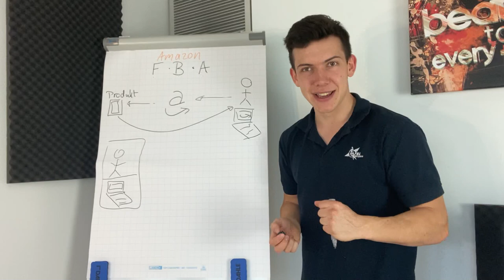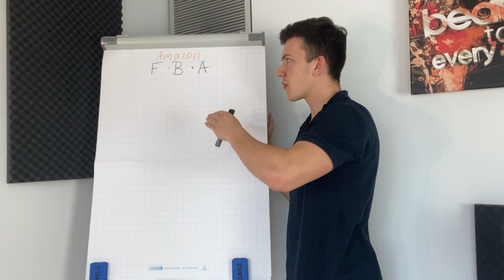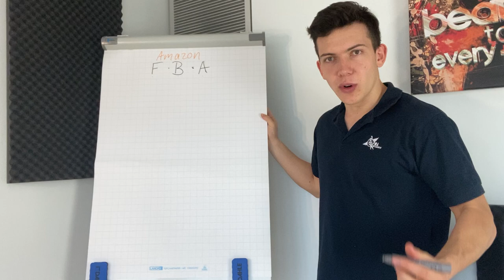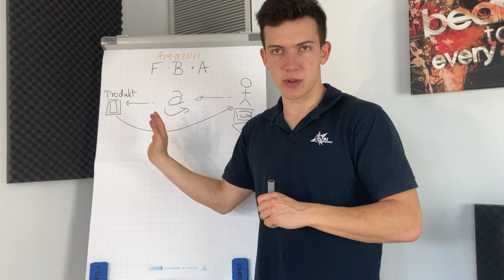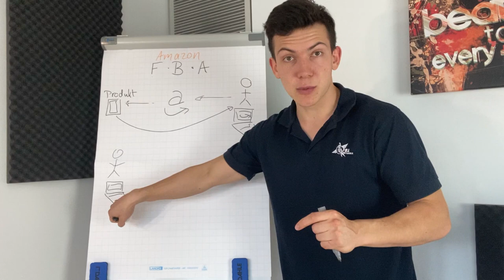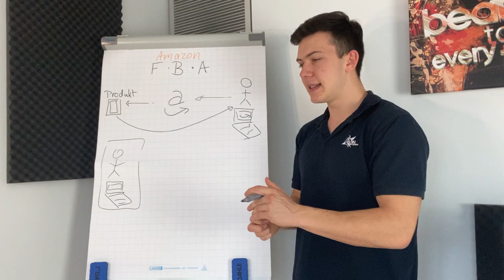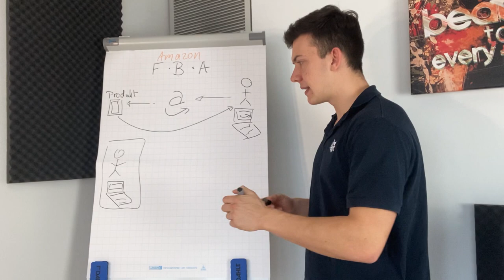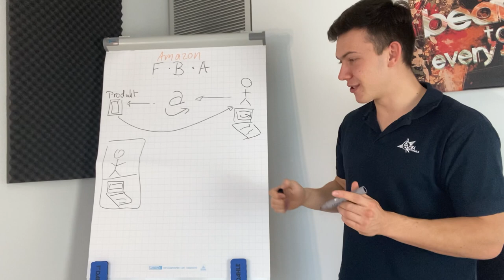Amazon FBA verständlich erklärt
🔑 Wir gehen den Weg zu deinem ersten erfolgreichen Amazon Produkt gemeinsam(bereits über 300 erfolgreiche Absolventen, haben das gleiche getan, sieh dir Ihre Geschichte an.)

Amazon FBA ist deine Chance!
Ernsthaft, wenn ich bereits 300 Menschen dabei geholfen habe mit Amazon FBA mehr Geld zu verdienen als in Ihrem 9to5 Job, warum sollte es nicht auch für dich funktionieren?

Starte endlich durch und Lebe deinen Traum!
ACHTUNG! Wir verkaufen keine 0815 Dienstleistungen, sondern begleiten unsere Teilnehmer über mehrere Monate bis zum Erfolg.

Nicklas Spelmeyer ist Geschäftsführer von insgesamt 3 GmbH’s, unser Büro liegt nahe des bekannten Kurfürstendamm in Berlin und wir beschäftigen dort über 14 Mitarbeiter in Vollzeit auf 280m2.

Viel Erfolg!

Dieses Video enthält eigen Werbung.